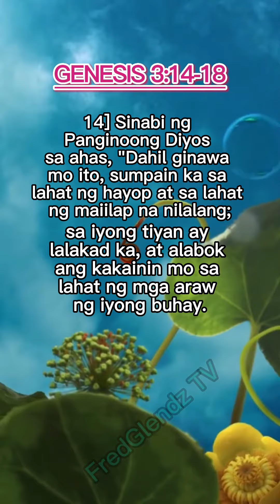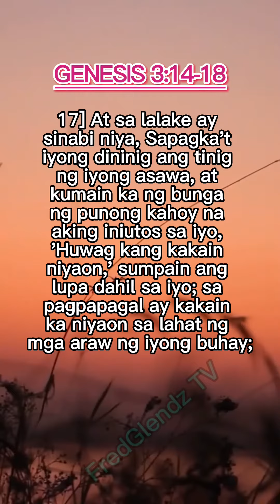GENESIS 3:14-18 | FredGlendzTV